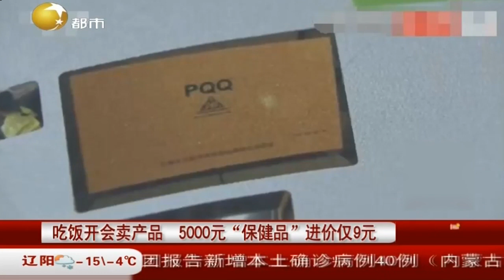陌生人邀请吃饭，老人独自参加